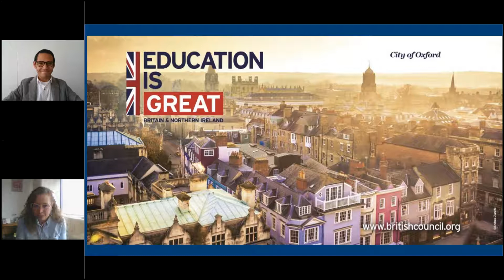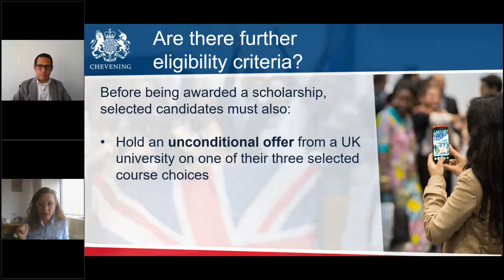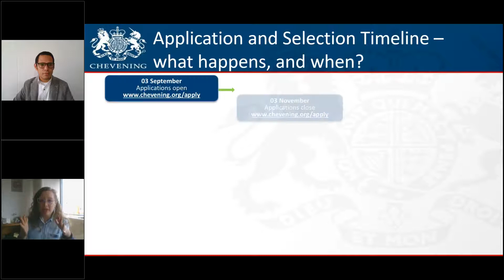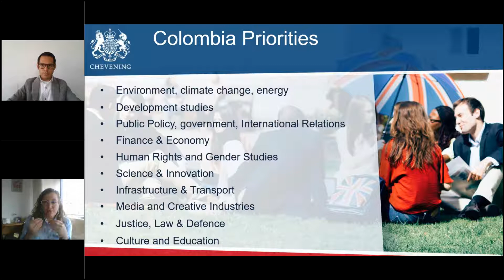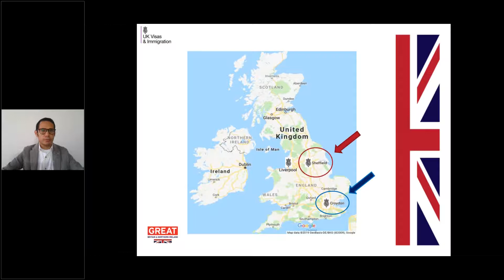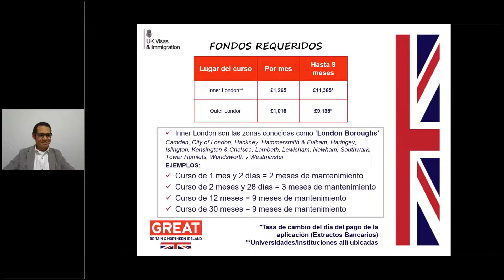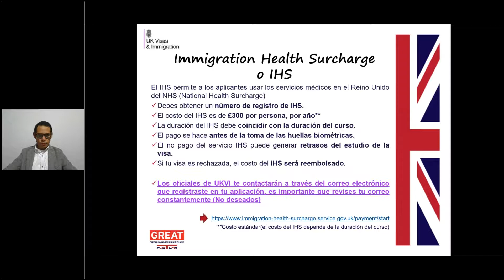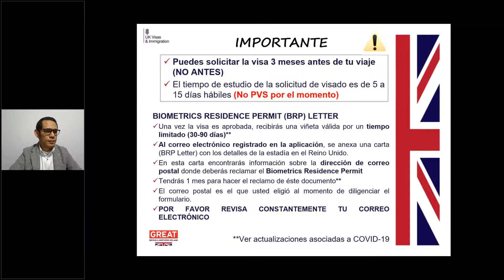Visas y Becas Chevening para estudios en Reino Unido